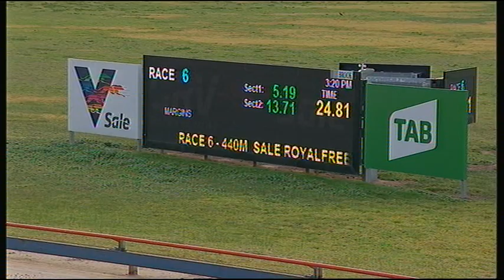SLE SUN 21 JUN 20 R6